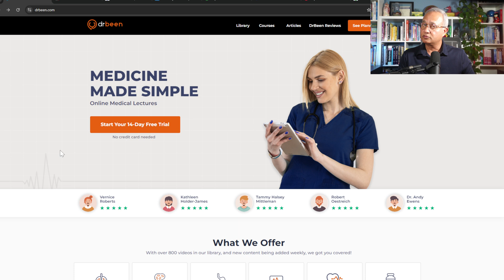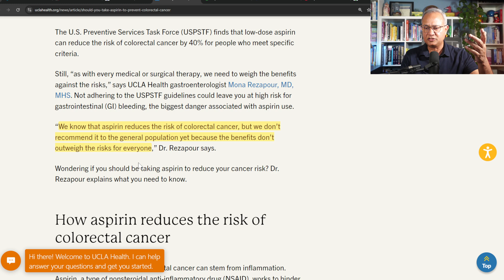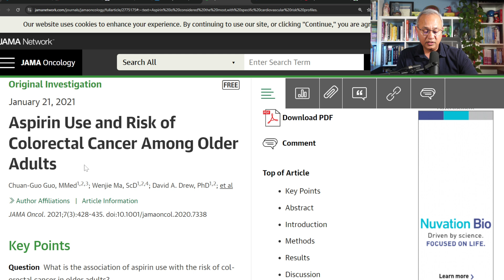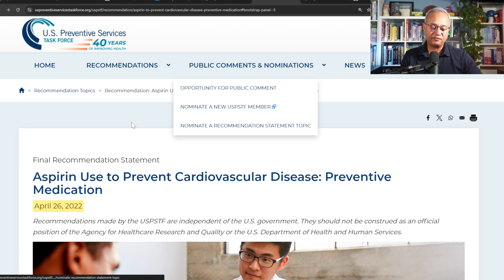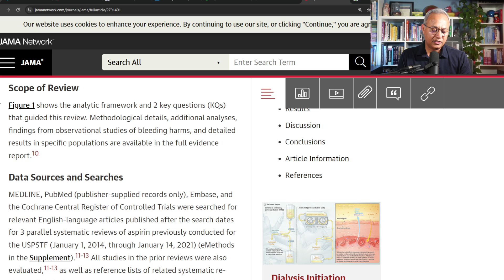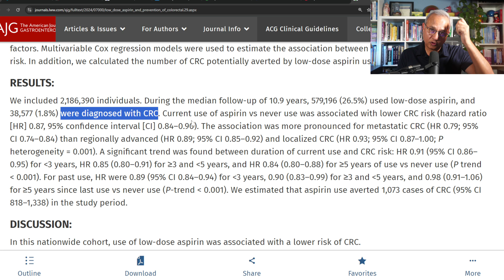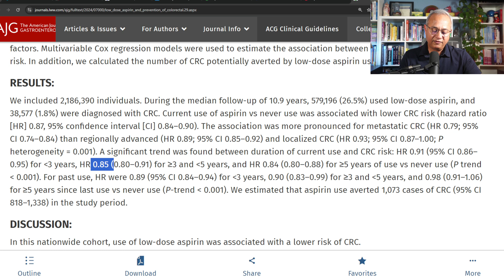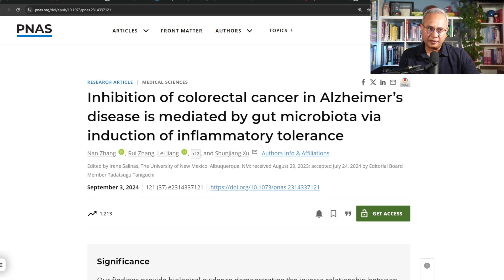Aspirin Reduces the Risk of Colorectal Cancer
A new study from Norway published on July 2024 shows that use of low dose aspirin is associated with lower risk of colorectal cancer. Remember that US Preventive Services Task Force (USPSTF) updated their recommendation for Aspirin for CRC on July 26th, 2022 saying that data is unclear for the CRC risk reduction by Aspirin. Let's review various pieces of evidence together.

URL list from Thursday, Oct. 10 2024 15:57 PM

Cancer statistics, 2024 - Siegel - 2024 - CA: A Cancer Journal for Clinicians - Wiley Online Library

Should you take aspirin to prevent colorectal cancer? | UCLA Health

Aspirin Use and Risk of Colorectal Cancer Among Older Adults | Cancer Screening, Prevention, Control | JAMA Oncology | JAMA Network

Recommendation: Aspirin Use to Prevent Cardiovascular Disease: Preventive Medication | United States Preventive Services Taskforce

Aspirin Use to Prevent Cardiovascular Disease and Colorectal Cancer: Updated Evidence Report and Systematic Review for the US Preventive Services Task Force | Cardiology | JAMA | JAMA Network

Official journal of the American College of Gastroenterology | ACG

Inhibition of colorectal cancer in Alzheimer’s disease is mediated by gut microbiota via induction of inflammatory tolerance | PNAS